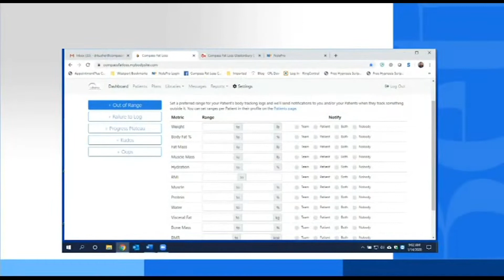Compass Fat Loss: New Innovations For Weight Loss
Recently Dr. Eric Kusher of Compass Fat Loss visited with the hosts of WFSB's Better CT to talk about some the new innovations being used at Compass Fat Loss to help people lose weight and keep it off.